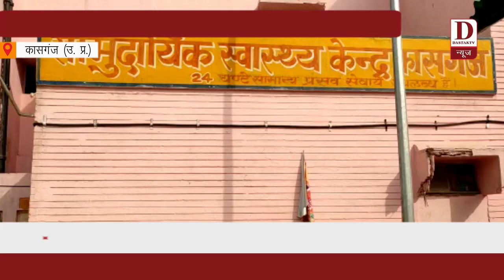Dastak TV news कासगंज में दिखा तेज रफ़्तार का कहरतेज रफ्तार के चलते ट्रेक्टर और ऑटो में हुई भिड़ंत